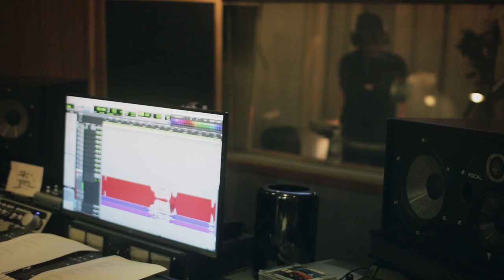[Sketch] 녹음실 메이킹